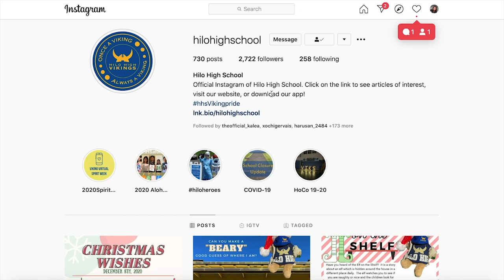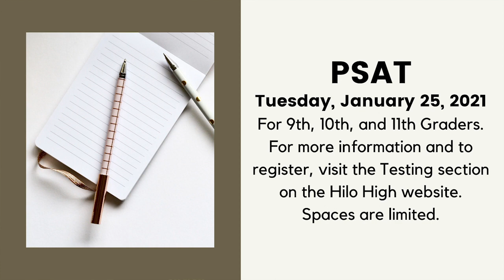12/07/2020 KVIKS TV Morning Bulletin